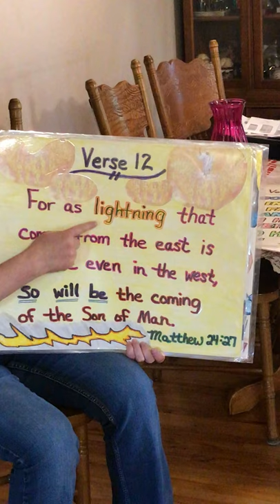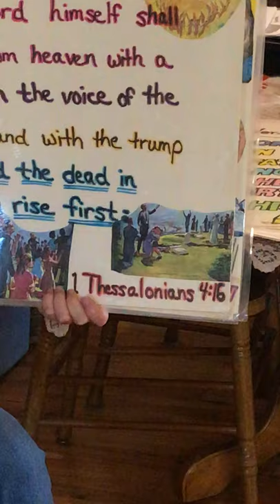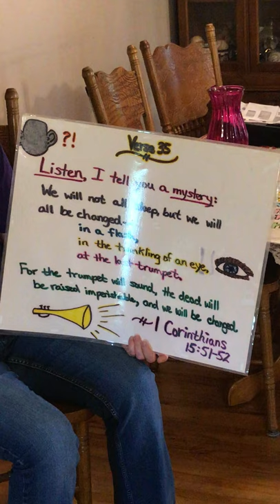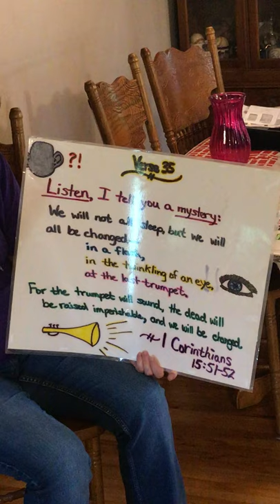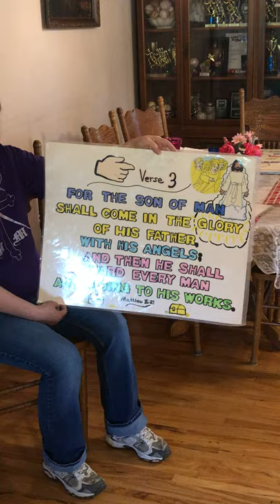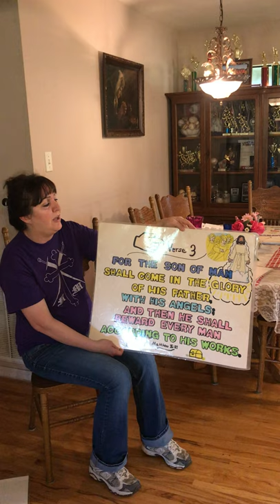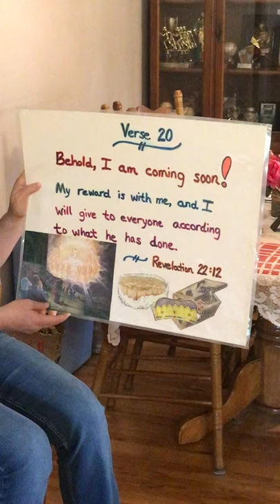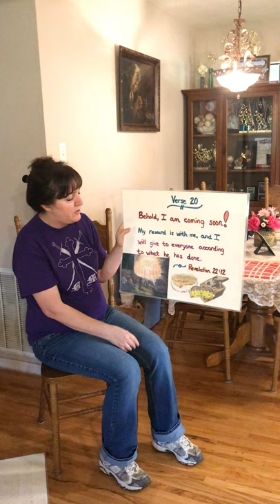Verses with Mrs. Wendy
Kid's Lesson
Mrs. Wendy's Versus
July 26th, 2020
McGintytown Church of God of Abrahamic Faith